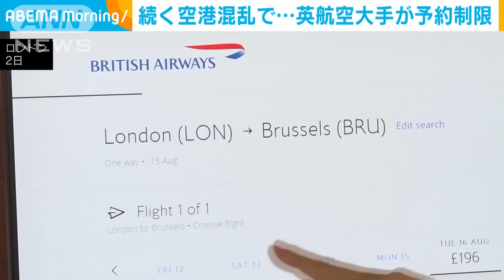英ブリティッシュ・エアウェイズが一部航空券の販売停止 人手不足で続く空港混乱受け(2022年8月3日)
イギリスの大手航空会社「ブリティッシュ・エアウェイズ」はロンドンの空港で続く混乱を理由に、一部の航空券の新規販売を停止すると発表しました。

　ブリティッシュ・エアウェイズは2日、ロンドン・ヒースロー空港からヨーロッパ各地に向かう短距離便を中心に航空券の新規販売を少なくとも1週間停止すると発表しました。

　ヒースロー空港は急速な航空需要の回復で人手不足に陥り、保安検査や預け荷物の受け渡しで大きな混乱が続いています。

　そのため空港は一日に出発できる客の数を10万人に制限していて、航空各社に対し、航空券の販売中止などを要請していました。

　ブリティッシュ・エアウェイズは「航空業界全体の課題を鑑みて、責任ある行動を取るため予約の制限を決めた」としています。